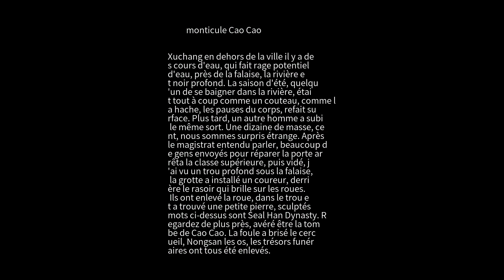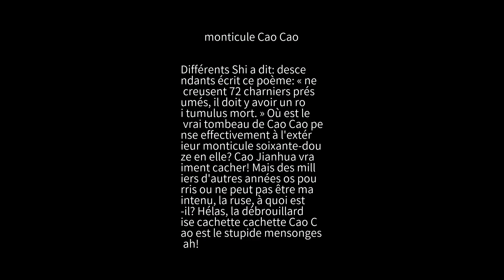Étrange conversation monticule Cao Cao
Xuchang en dehors de la ville il y a des cours d'eau, qui fait rage potentiel d'eau, près de la falaise, la rivière et noir profond. La saison d'été, quelqu'un de se baigner dans la rivière, était tout à coup comme un couteau, comme la hache, les pauses du corps, refait surface. Plus tard, un autre homme a subi le même sort. Une dizaine de masse, cent, nous sommes surpris étrange. Après le magistrat entendu parler, beaucoup de gens envoyés pour réparer la porte arrêta la classe supérieure, puis vidé, j'ai vu un trou profond sous la falaise, la grotte a installé un coureur, derrière le rasoir qui brille sur les roues. Ils ont enlevé la roue, dans le trou et a trouvé une petite pierre, sculptés mots ci-dessus sont Seal Han Dynasty. Regardez de plus près, avéré être la tombe de Cao Cao. La foule a brisé le cercueil, Nongsan les os, les trésors funéraires ont tous été enlevés. Différents Shi a dit: descendants écrit ce poème: « ne creusent 72 charniers présumés, il doit y avoir un roi tumulus mort. » Où est le vrai tombeau de Cao Cao pense effectivement à l'extérieur monticule soixante-douze en elle? Cao Jianhua vraiment cacher! Mais des milliers d'autres années os pourris ou ne peut pas être maintenu, la ruse, à quoi est-il? Hélas, la débrouillardise cachette cachette Cao Cao est le stupide mensonges ah!